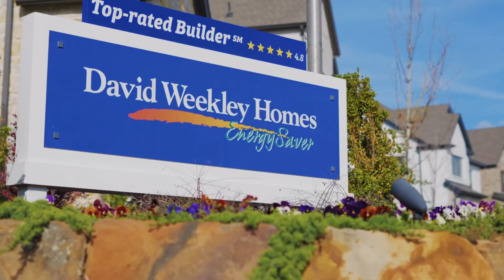Nhà Triệu Đô Dallas Mùa 2: Khám phá Parker Place nơi điểm câu cá Bass tốt nhất ở Lewisville, Texas!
🌟 Trải Nghiệm Sự Phi Thường tại Parker Place, Lewisville, Texas 🌟

🎉 Giới Thiệu : Tại sao phải chấp nhận cái bình thường khi bạn có thể trải nghiệm điều phi thường mỗi ngày? Chào mừng đến với Parker Place tại Lewisville, Texas, nơi cuộc sống là một cuộc phiêu lưu.

🌐 Tổng Quan Thành Phố (30 giây): Khám phá cuộc sống bên hồ đẹp tuyệt vời Lewisville Lake, Thủ Phủ Câu Cá Bass của Texas. Bắt đầu ngày mới của bạn với những bước đi tràn đầy năng lượng bên hồ, hứa hẹn một ngày tràn đầy sức sống.

🏡 Điểm Nổi Bật Cộng Đồng (15 giây): Nằm tại trung tâm Lewisville, Parker Place cung cấp một vị trí đắc địa gần các trục đường cao tốc chính, chỉ cách Sân bay DFW và các thành phố lớn vài phút, kết hợp tiện nghi đô thị với vẻ đẹp tự nhiên.

🏗️ Điểm Nổi Bật Của Nhà Xây Dựng (30 giây): David Weekley Homes, một cái tên đồng nghĩa với chất lượng và sự đổi mới, được công nhận bởi nhiều giải thưởng bao gồm “Nhà Xây Dựng Tốt Nhất Nước Mỹ” và “Nhà Xây Dựng Quốc Gia Của Năm.”

🏠 Các Kế Hoạch Mặt Bằng (30 giây): Với các kế hoạch mặt bằng từ The Lynden, với diện tích 2151 sqft, 3 phòng ngủ, 3 phòng tắm, đến The Shiloh, lên đến 3154 sqft, 4-6 phòng ngủ, 3-4 phòng tắm, bắt đầu từ $686k.

🌟 Thiết Kế và Lối Sống (30 giây): Khám phá thiết kế sang trọng, các kế hoạch mặt bằng rộng rãi, và vật liệu chất lượng cao làm cho Parker Place không chỉ là một nơi để sống, mà còn là một lối sống để trân trọng.

🎉 Kết Luận : Đón nhận một cuộc sống thoải mái, yên bình bên hồ đẹp Lewisville Lake, với nhiều hoạt động giải trí. Với các con đường dẫn đến trường học, mua sắm, và trung tâm giải trí sôi động Grandscape, Parker Place cung cấp một lối sống đáng quý.
💎𝐓𝐡𝐢𝐧𝐤 𝐓𝐞𝐱𝐚𝐬 - 𝐓𝐡𝐢𝐧𝐤 𝐓𝐞𝐱𝐚𝐬 𝐀𝐜𝐞 𝐓𝐞𝐚𝐦